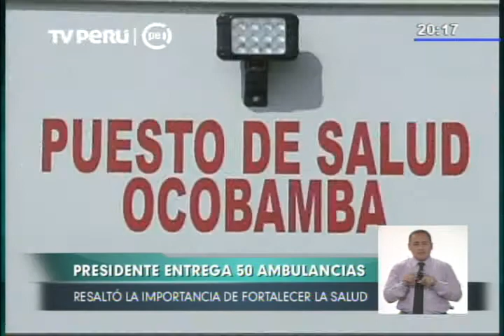Presidente Humala entregó ambulancias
El Presidente de la República, Ollanta Humala Tasso, entrega a esta hora 30 ambulancias rurales adquiridas por el Ministerio de Salud (Minsa), las cuales serán asignadas a establecimientos médicos de 20 regiones del país.